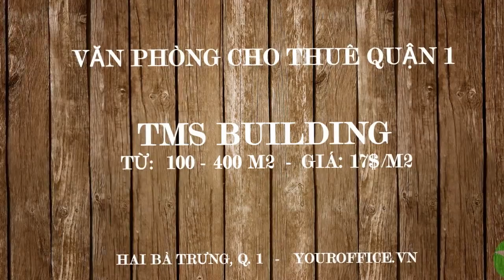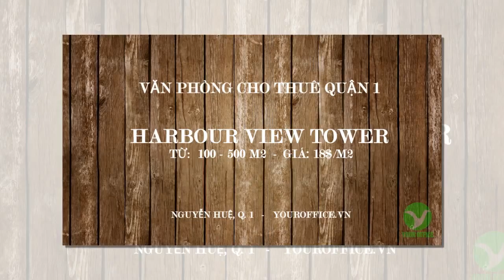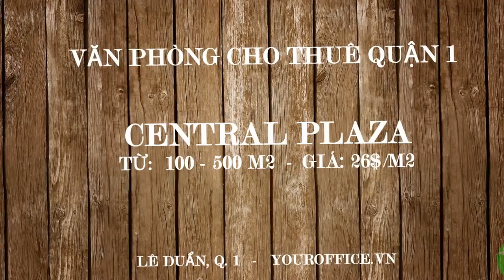Tòa nhà văn phòng cho thuê Quận 1 - Tòa nhà hạng B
Danh sách Tòa nhà hạng B cho thuê văn phòng Quận 1 , TP. HCM đẹp nhất

Your Office giới thiệu đến các bạn danh sách cao ốc văn phòng được biết đến nhiều nhất khu vực Quận 1.

Các tòa nhà nằm ở các đoạn đường có giao thông thuận lợi, dễ dàng đi đến trung tâm thành phố cũng như các khu vực lân cận. Với các tiện ích phù hợp với văn phòng cho thuê, các cao ốc văn phòng hứa hẹn sẽ là địa điểm làm việc lý tưởng cho các bạn.

Đến với Your Office, bạn sẽ không phải lo lắng phải thuê ở đâu? Diện tích bao nhiêu thì phù hợp? Giá như vậy đã hợp lý chưa?

Your Office – Với đội ngũ nhân viên chuyên nghiệp, nhiệt tình sẽ tư vấn cho các bạn.

Các bạn muốn biết thêm nhiều thông tin hãy truy cập website của Your Office